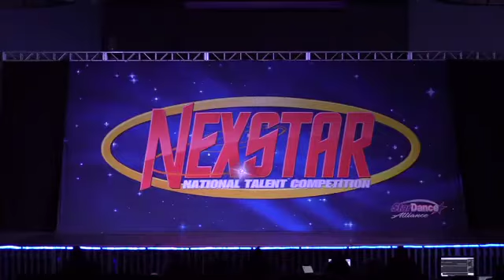Closure (Nexstar 2021)